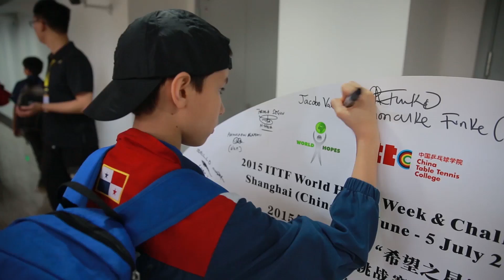2015 ITTF World Hopes Week & Challenge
The world's best young table tennis players were put through their paces in Shanghai during the 2015 ITTF Hopes week and challenge.